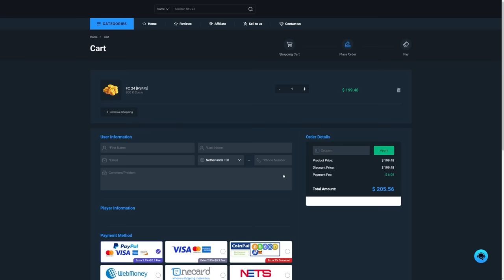THIS IS WHAT I GOT IN 30x LIVE TOTS UPGRADE PACKS!